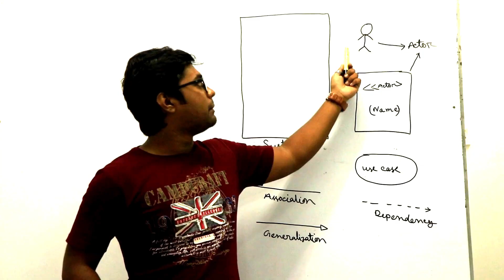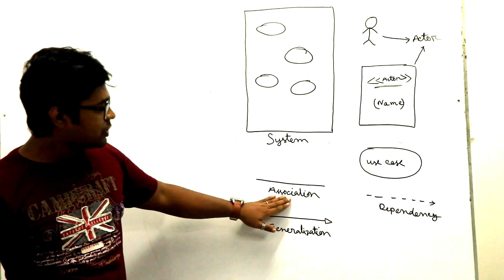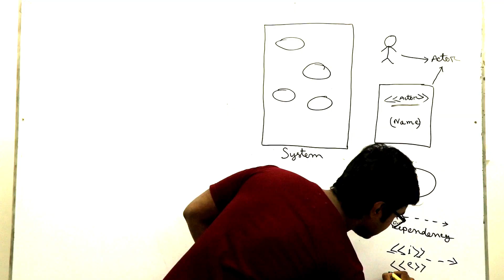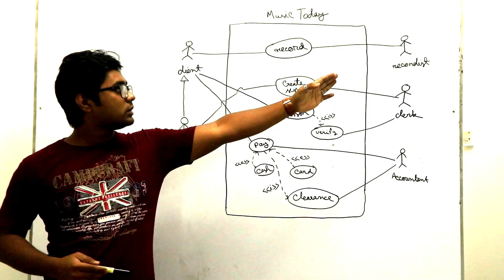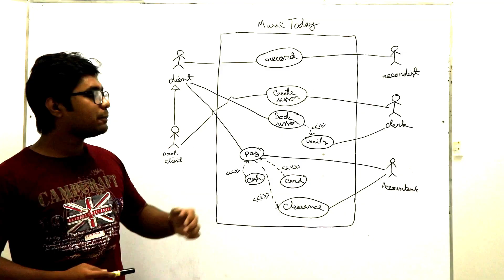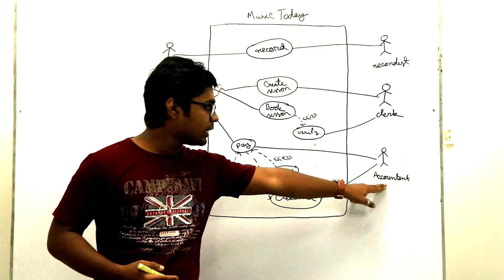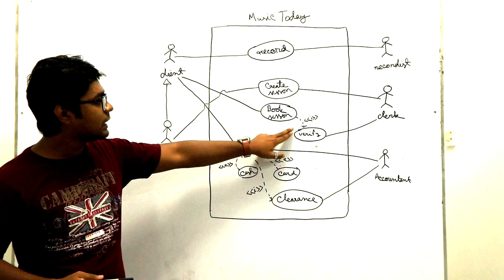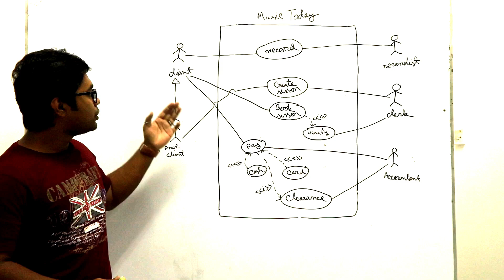1. Use case Diagram- UML - Object Oriented Analysis and Design (OOAD)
This video is based on Computer Science and Engineering. But if anyone wants to go for software engineering then it can help.

If you want anything else then please inform us. We will be always there for you.